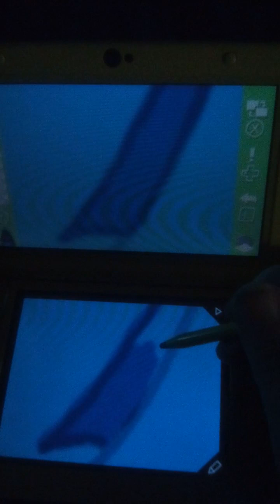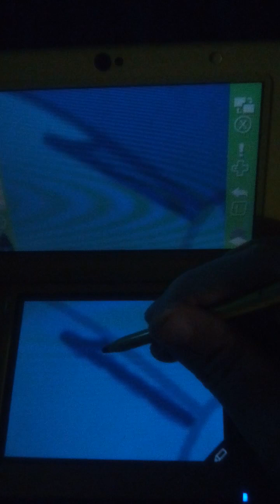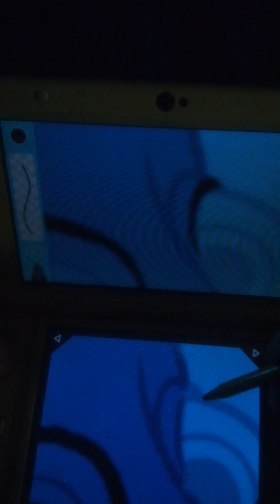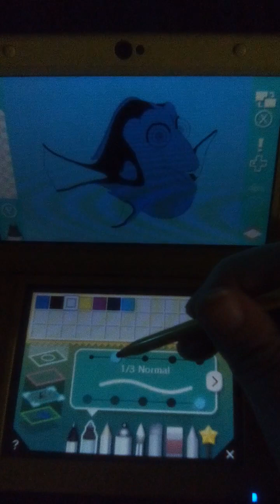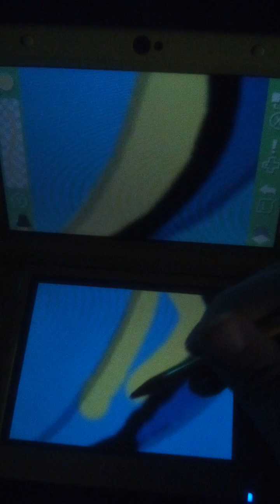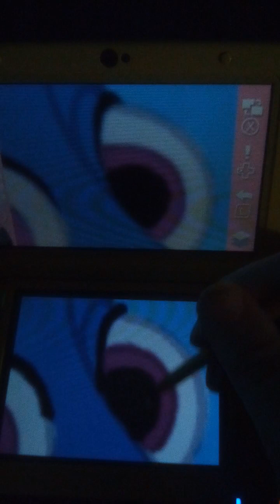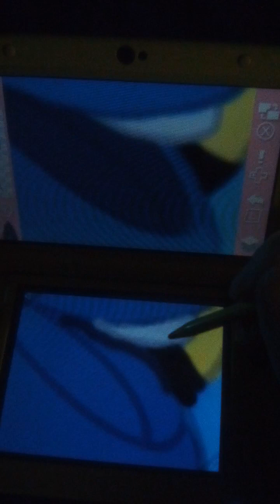Inkysora's disney art presentations episode 10: drawing dory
Up next for art presentations is dory from finding nemo and finding dory.